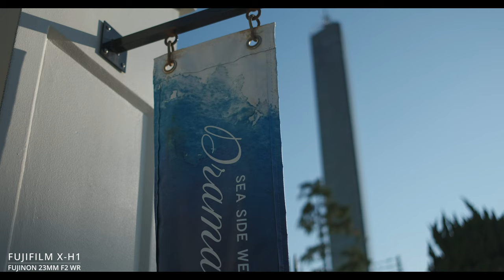My Walk to Work FUJIFILM X-H1 4k DCI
A simple of the route I walk every week to work.
I hope you enjoy this quick cinematic video.

Song it's not mine.

Cameras used in this video:
- FUJIFILM X-H1 (ETERNA 4k DCI 24p)
Lenses:
- FUJINON 23mm F2 WR
- FUJINON 50mm F2 WR

EDITING Gear:
- 2018 12" iPad Pro 516GB SSD

Camera Gear:
- FUJIFILM X-H1

LENSES:
- FUJINON XF23mm F2
- FUJINON XF18-55mm F2.8-4 R LM

Budget Editing gear:
- Mac mini M1
- Type-C Docking Station
- iPad Pro 2018 256SSD
- Elgato Capture 4k
- RK71 Gaming Keyboard Wireless, 71 Keys, RGB, Illuminated LED Backlit